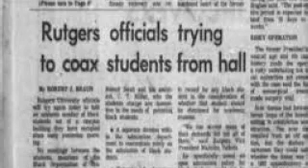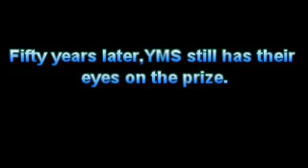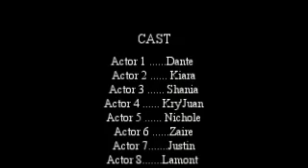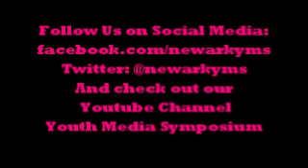The Evolution of Student Activism in Newark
YMS student final project for the school year.